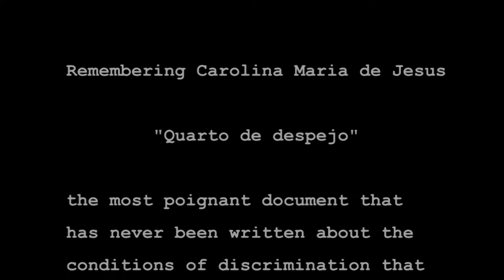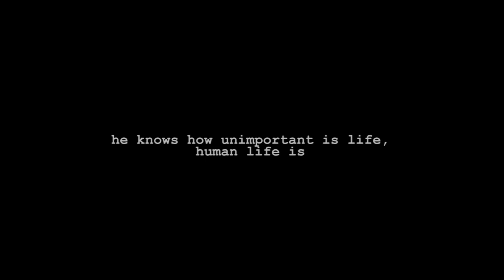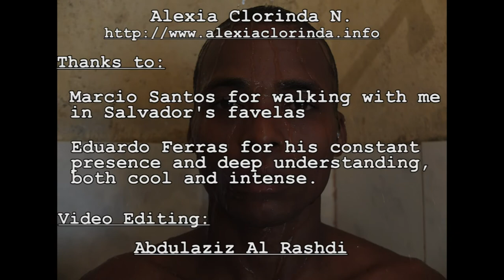Embodied Self by Alexia Clorinda N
Embodied Self, part of the Divided Brazil's trilogy, is an exploration of the life of a "favelado" a favela's (slum) guy from the Nordeste Favela in Salvador da Bahia.

He knows the way of the street,  always alive with possibility of danger: he fights violence with violence, his body language is his self-assurance.

"Divided Brazil" is part of an on going research about the problem of historical knowledge and the African  diaspora created by the slave trade, a memory judged too dangerous to social stability to activate and create.
Despite the good reputation of multi-racial democracy propagated outside the country, marginalization really exists in Brazil as I found when living in the favelas of Salvador de Bahia and in Rio de Janeiro.

Brazil was built on slave trade. The collective mistreatment and subjection of countless millions of men, women, and children brought from Africa was a necessary step in the foundation of this country.

Today Afro-Brasilians  have  no political representation and above a certain educational  level everyone is white. White teenagers receive on average three years more of education than black teenagers. Even if the "Bolsa Familia ", a financial program supporting poor families has reduced economic disparity by 20% since 2001, educational disparity remains unchanged. The education system is a key instrument of social control and  cultural discrimination: African history and civilization has never been taught, Western values have been imposed and this has been portrayed as integration and syncretization. Afro-Brazilians are denied their own culture and history and live in the favelas, urban slums controlled by traficantes.Young people between 15 and 30 years old involved in drugs and arms trafficking die every day: in fact they don't have to die in order to be dead.  Their death is deferred, kept in suspension. Death is a leitmotif.
Salvador does not have the UPP, Rio de Janeiro's Police Pacification Unit program, designed to increase public security for the World Cup and Olympics.

Photographing has been a complex experience. Starting with my desire to explore and understand this reality, it involved a gradual process of emotional and critical engagement with the Other. I created three multimedia essays (Meditation on the Favela, Embodied Self and Between Anthropology and Malandrade), alternating between straightforward reportage on the favela and a more intimate investigation of the "favelado" and "malandro". These have nothing to lose, so turn to the life of an outlaw, guilty but not responsible.

My approach has been guided by Afro-Brasilian thinker Abdias do Nascimento, author of several publications and founder of Black Experimental Theater  in Rio de Janeiro, by the personal journal of Maria Carolina de Jesus  "Quarto do Despejo" and  by Paulo Freire, author of "Pedagogia do Oprimido".